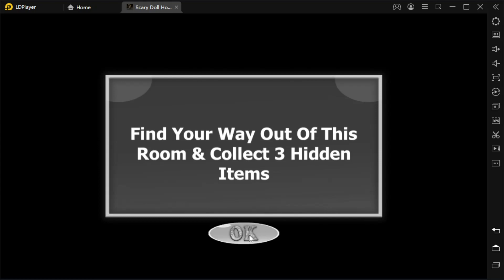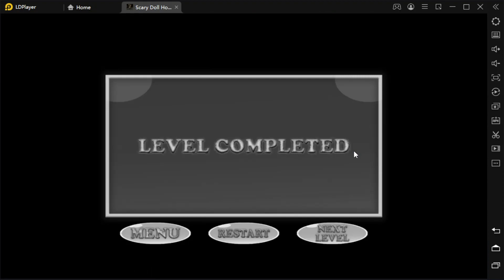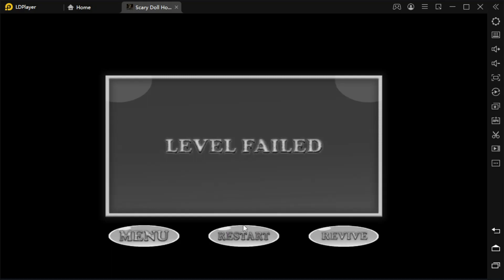Scary Doll Mansion Survival | Horror Game | The AT Playz